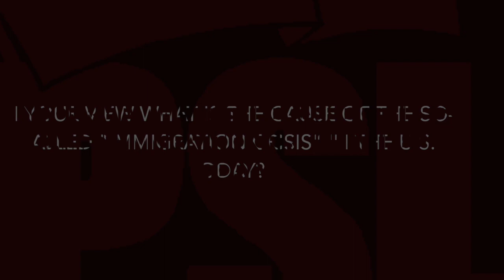Jose Cortes for Congress 2020: On Immigration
This video is about the immigration platform of Jose Cortes — the only socialist candidate for Congress in CA50. Join the Party for Socialism and Liberation in supporting Jose Cortes’ campaign on the Peace and Freedom Party ticket in California.

Follow the campaign on Facebook Twitter (@cortes4congress) and Instagram (@CortesForCongress) for updates. Please consider donating here to help raise money for the campaign